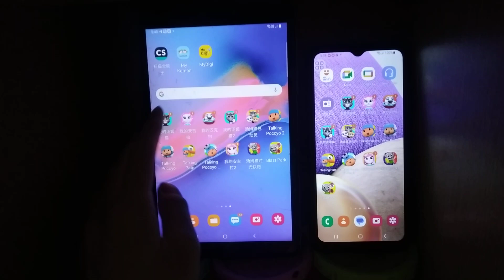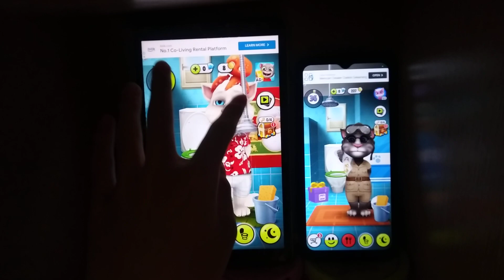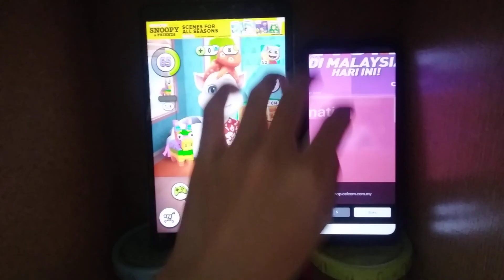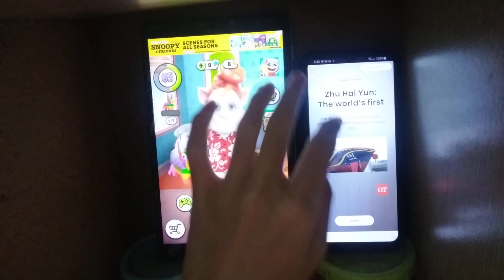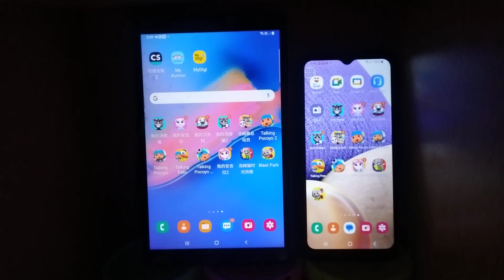My Talking Tom Echo 11481